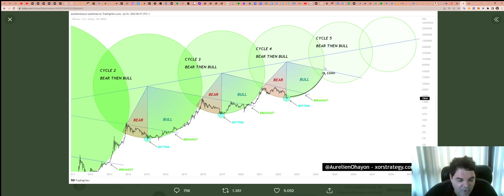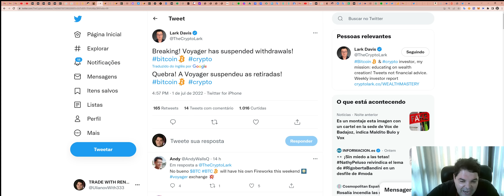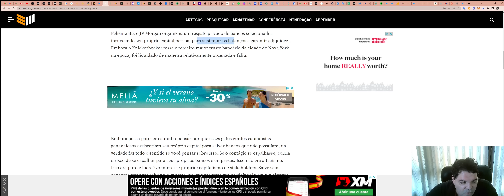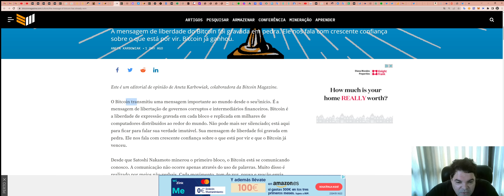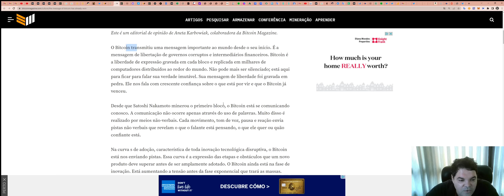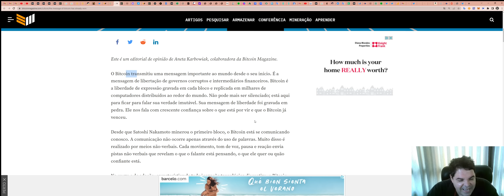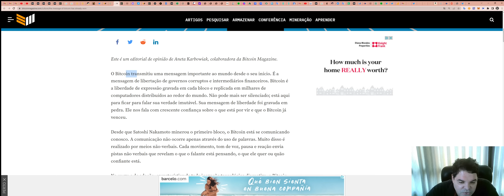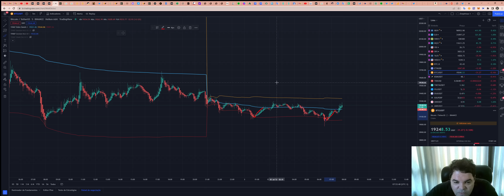Bitcoin (BTC) - Análise de hoje, 02/07/2022!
TWPvSrVQbDq4wyYiWTg2ubdqCfFhPkdiRw